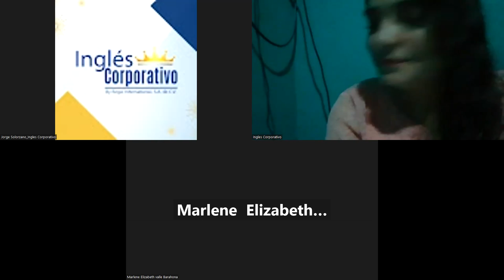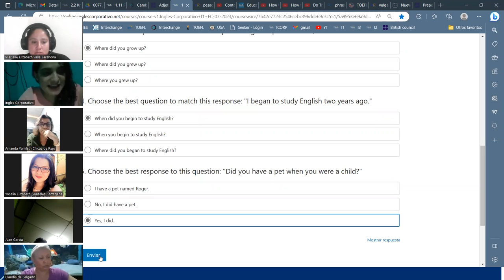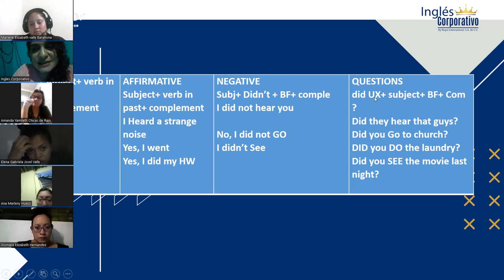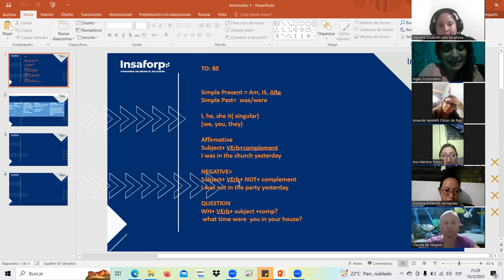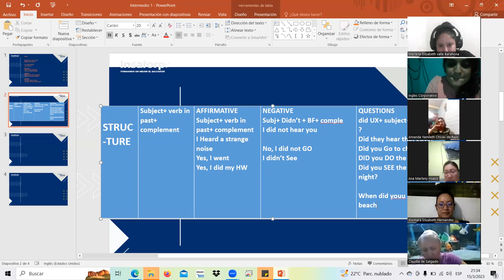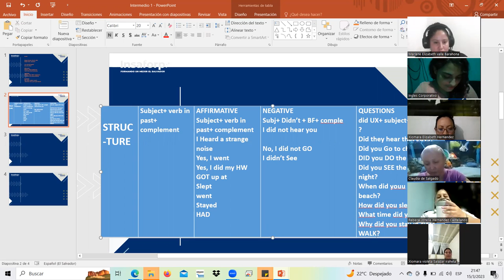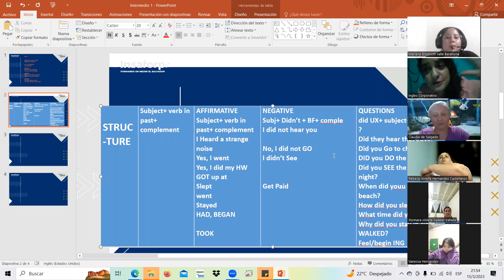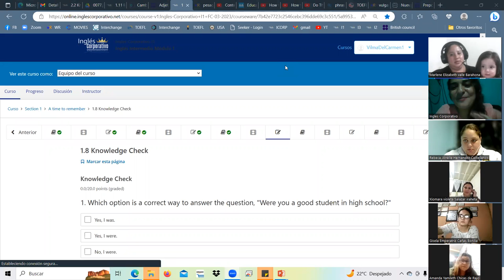SESION3-MAR.15.23 I1-01-9-10-PM-03-23 Landaverde, simple past WH questions